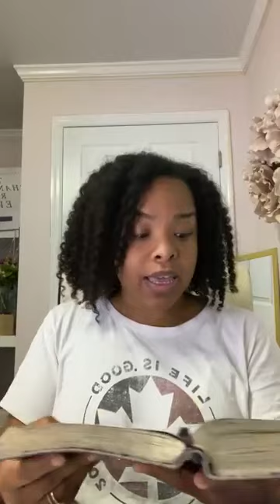How to Worship to Change Your Life!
Hey Friend!

I decided to do a little video on worship and how it changed my life!

Scripture references:

1 Ascribe to the Lord, O heavenly beings,[a]
    ascribe to the Lord glory and strength.
2 Ascribe to the Lord the glory due his name;
    worship the Lord in the splendor of holiness.[b]

3 The voice of the Lord is over the waters;
    the God of glory thunders,
    the Lord, over many waters.
4 The voice of the Lord is powerful;
    the voice of the Lord is full of majesty.

5 The voice of the Lord breaks the cedars;
    the Lord breaks the cedars of Lebanon.
6 He makes Lebanon to skip like a calf,
    and Sirion like a young wild ox.

7 The voice of the Lord flashes forth flames of fire.
8 The voice of the Lord shakes the wilderness;
    the Lord shakes the wilderness of Kadesh.

9 The voice of the Lord makes the deer give birth[c]
    and strips the forests bare,
    and in his temple all cry, “Glory!”

10 The Lord sits enthroned over the flood;
    the Lord sits enthroned as king forever.
11 May the Lord give strength to his people!
    May the Lord bless[d] his people with peace!

Psalms 30
1 I will extol you, O Lord, for you have drawn me up
    and have not let my foes rejoice over me.
2 O Lord my God, I cried to you for help,
    and you have healed me.
3 O Lord, you have brought up my soul from Sheol;
    you restored me to life from among those who go down to the pit.[a]

4 Sing praises to the Lord, O you his saints,
    and give thanks to his holy name.[b]
5 For his anger is but for a moment,
    and his favor is for a lifetime.[c]
Weeping may tarry for the night,
    but joy comes with the morning.

Daniel 10:12-14 ESV
Then he said to me, “Fear not, Daniel, for from the first day that you set your heart to understand and humbled yourself before your God, your words have been heard, and I have come because of your words. 13 The prince of the kingdom of Persia withstood me twenty-one days, but Michael, one of the chief princes, came to help me, for I was left there with the kings of Persia, 14 and came to make you understand what is to happen to your people in the latter days. For the vision is for days yet to come.”

But the hour is coming, and is now here, when the true worshipers will worship the Father in spirit and truth, for the Father is seeking such people to worship him.

Let’s Connect!